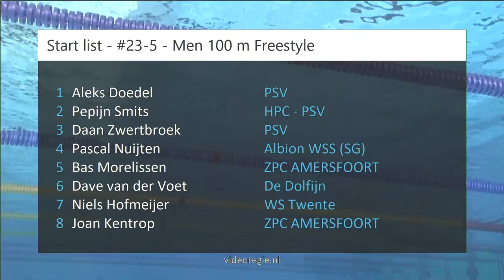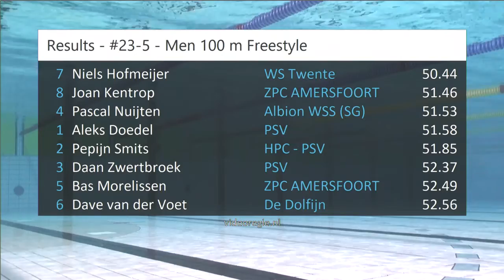#23-5 - Men 100 m Freestyle - ONK kb Tilburg 2019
ONK kb Tilburg 2019 - #23-5 - Men 100 m Freestyle | Zwemmen